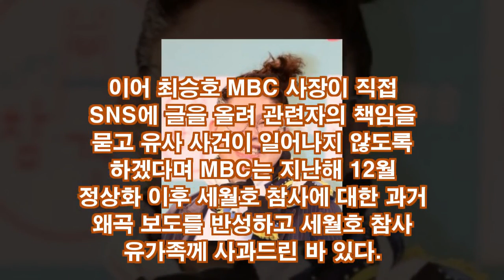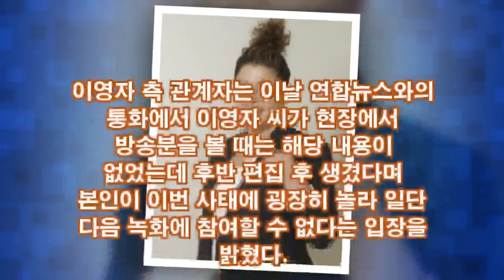후폭풍…MBC 사장 사과에 이영자 녹화불참